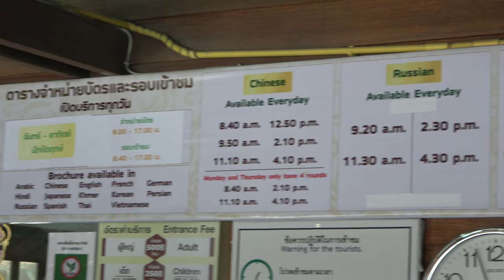ep.54 | 파타야 진리의 성전 그리고 란포 나끄아 수산시장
파타야에서 볼만한 것들을 둘러본 하루!
제일 유명한 진리의 성전을 구경 한 뒤
란포 나끄아 수산시장에서 크레이 피쉬와 가리비를 즐겨봤습니다 :D
파타야 비치에서 여유를 갖는 건 역시 최고인듯!